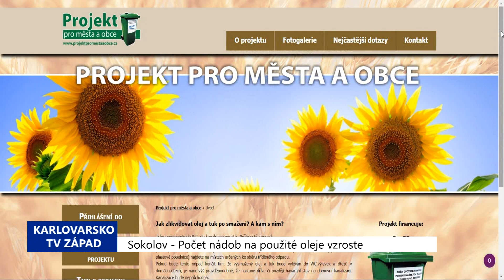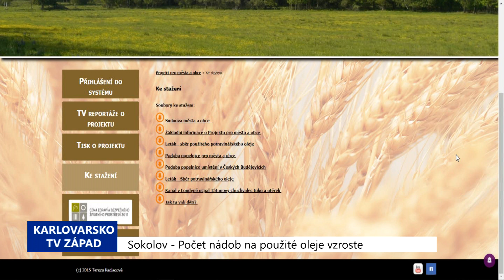Sokolov: Počet nádob na použité oleje vzroste (TV Západ)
Sběr použitých olejů z domácností v Sokolově je v současné době možný do osmi nádob. Jejich počet se má v letošním roce zvýšit.

„Jako vždy na začátku roku prověřujeme, jak smlouvu s naší organizací SOTES, tak i smlouvu s EKO-KOMem, která se týká i likvidace tříděného odpadu. Musím s potěšením říci, že stupeň třídění odpadu v Sokolově stoupá. V poslední době lidé projevují zájem o to, aby mohli více třídit i tuky a oleje, které používají v domácnostech. Zájem se výrazně zvýšil. Neočekávali jsme, že by kontejnery, které v Sokolově máme, byly naplněny v takové míře, jako jsou. Těší nás dvojnásobně, že na jednu stranu se olej vrací zpátky, jako surovina a na stranu druhou nám nezatěžuje čištění odpadních vod na naší čističce. Co se týče stanovišť – v tuto chvíli máme 8 kontejnerů, ale rozhodli jsme se, že pro rok 2019 stanoviště posílíme a necháme přistavit další 4 kontejnery,“ popsal místostarosta Sokolova Karel Jakobec.

Do nádob mohou lidé vhazovat surovinu v uzavřených PET lahvích. Olej ze smažení a další tuky z kuchyně totiž rozhodně nepatří do komunálního odpadu.